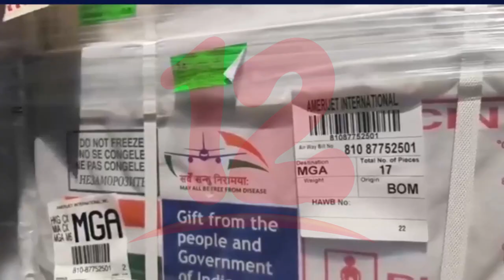Inicia segunda fase de aplicación de Covishield en Managua y León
NosResistimosAlEmbargo MINSA inicia la aplicación de la segunda dosis de la vacuna covishield contra la covid-19 en Managua y León.